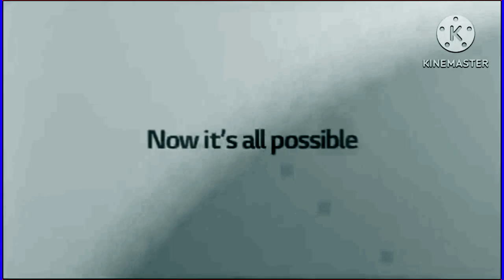(REQUESTED) Shorter Animation Logos in Megavocoding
Requested by Biedronka and Alely Acosta.